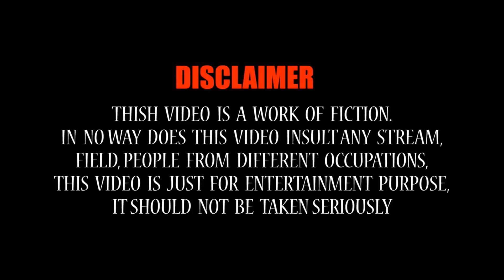Satam Atham No Power | Atik Shekh | Gujarati Comedy New | Gal Galiya Comedy | સાતમ આઠમ નો જુગાર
Titel :  Satam aatham no power

Writen & Directed by :- Abhi kandoliya

Artist :- Atik shekh ,
ajay garchar , Mehul Vadgama , Rutvik Gohel , sumit Goswami , Ravi Goswami